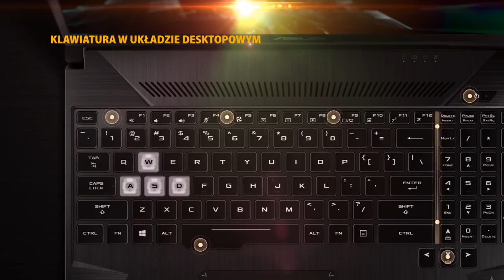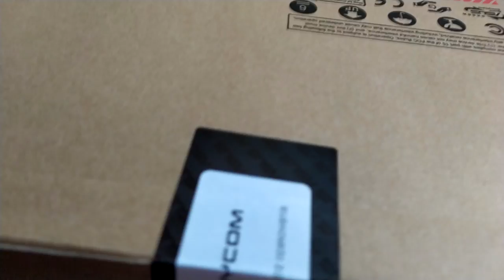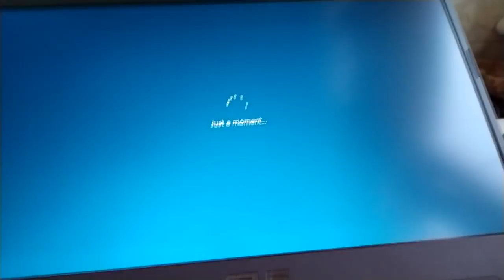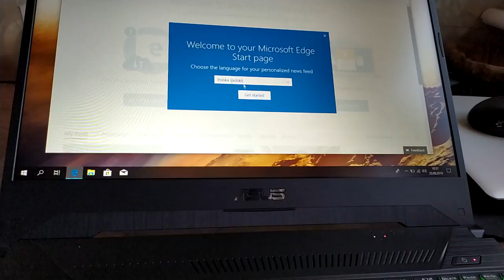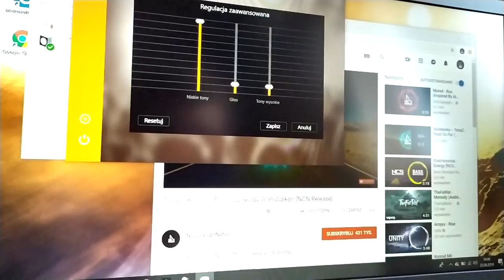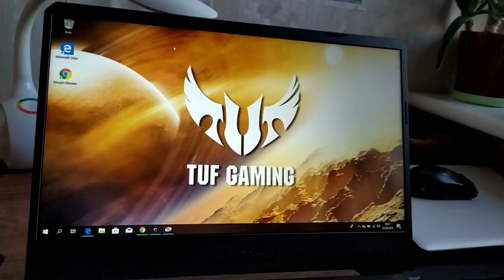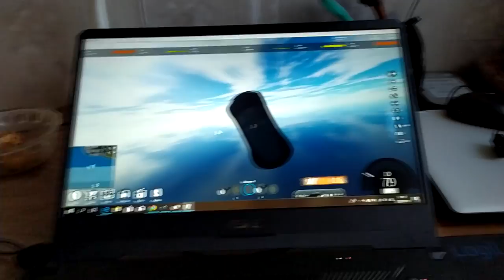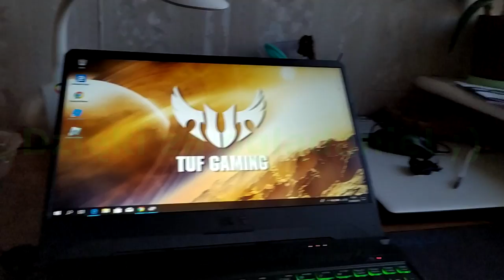ASUS TUF GAMING FX505DT - Unboxing laptopa do gier!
Recenzja prawdopodobnie najlepszego laptopa do gier do 4000zł!
Konfiguracja: AMD Ryzen 5 3550H+NVIDIA Geforce GTX1650,
16GB RAM DDR4 2666MHz, INTEL OPTANE NVME SSD 512GB